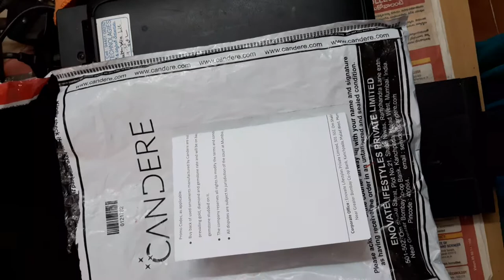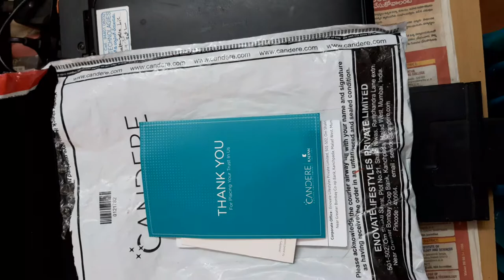genuine review on candere.com